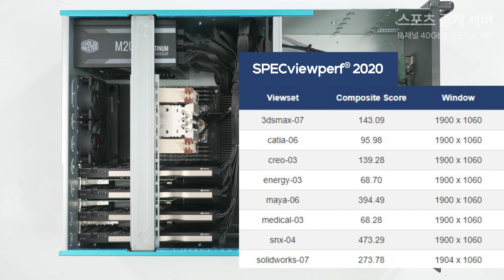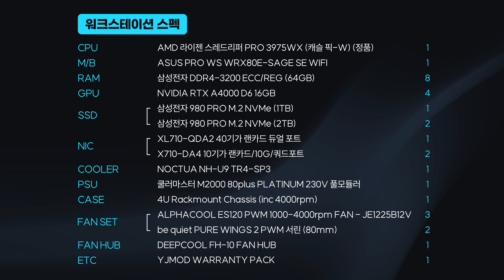서버 조립 영상 무려 인공지능 스포츠 무인중계 (16채널, 40GbE 지원) 서버 스레드리퍼 프로 3975WX + 쿼드로 RTX A4000 4-WAY 구성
▶요즘은 스포츠 중계도 인공지능 소프트웨어로 제어해 무인중계를 한다고 합니다. AMD 라이젠 프로 스레드리퍼 PRO 3975WX와 쿼드로 RTX A4000 4개를 사용해 무려 16채널을 지원하구요, 쿼드포트 10G 랜카드 2개, 듀얼포트 40G 랜카드 1개를 장착해 최적의 스포츠 중계를 가능하도록 하였습니다.
그동안 게이밍PC 빌드는 쉽게 볼 수 있었겠지만 이런 슈퍼급 워크스테이션 서버를 빌드하는 것을 보기는 쉽지 않으셨을 텐데요, 이제는 워크스테이션 서버 전문 영재컴퓨터 YJMOD의 유튜브 채널에서 자주 보실 수 있도록 하겠습니다.

서버에 대해 구매를 원하시거나 더 궁금하신 점이 있으시다면 아래 연락처로 문의해 주세요 감사합니다!

▶제품구매 및 상담
-영재컴퓨터 카카오톡 상담